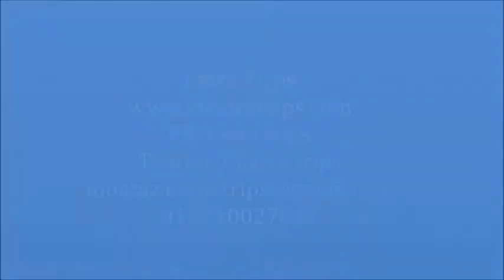Domina Prestige Hotel & Resort Sharm El Sheikh فندق و منتجع دومينا برستيج ريزورت شرم الشيخ 5 نجوم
Domina Prestige Hotel & Resort Sharm El Sheikh  فندق و منتجع دومينا برستيج ريزورت شرم الشيخ

يصنف منتجع دومينا برستيج ريزورت شرم الشيخ ضمن فنادق 5 نجوم ، يقع منتجع دومينا برستيج ريزورت شرم الشيخ بالقرب من خليج القرش ، يبعد منتجع دومينا برستيج ريزورت حوالي 5 كم2 من منطقة خليج نعمة كما يبعد حولي 8 كم2 من مطار شرم الشيخ الدولي .

لمعرفة المزيد عن افضل فنادق شرم الشيخ 5 نحوم بمنطقة خليج نعمة
لمعرفة المزيد عن افضل فنادق شرم الشيخ 5 نجوم بمنطقة سوهو سكوير
لمعرفة المزيد عن افضل فنادق شرم الشيخ 5 نحوم بمنطقة خليج نبق
لمعرفة المزيد عن افضل فنادق شرم الشيخ 5 نحوم بمنطقة خليج القرش
لمعرفة المزيد عن افضل فنادق شرم الشيخ 5 نحوم بمنطقة هضبة ام السيد
لمعرف المزيد عن افضل فنادق شرم الشيخ 5 نجوم بمنطقة السوق القديم